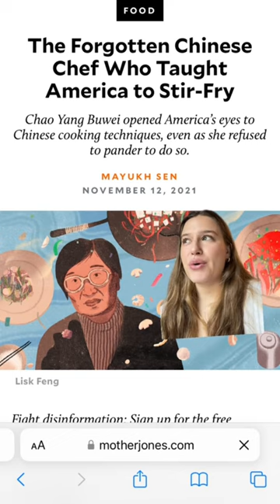Women from History Part 1: Buwei Yang Chao